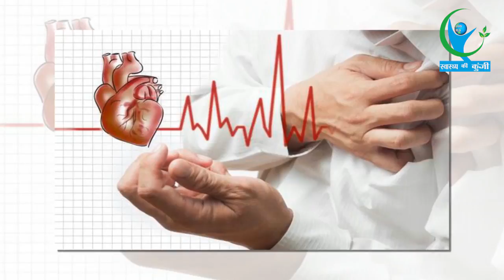कई बीमारियों के लिए फायदेमंद साबित होता है इन दोनों का मिश्रण... | Garlic And Honey Benefits